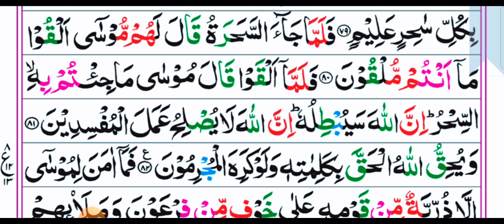Eleventh Para: Ruku No 13 With Arabic Text HD